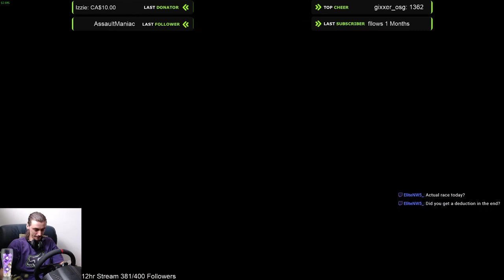AOR GT3 Pro Season 9 RD.9 - Bathurst - Qualifying & Race |Team Velocità Corsa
Although rather concerned coming into quali and coming into the race, this ended up being the greatest league race of the season, possibly one of greatest races iv ever had

I stream on Twitch on most days, come check it out!